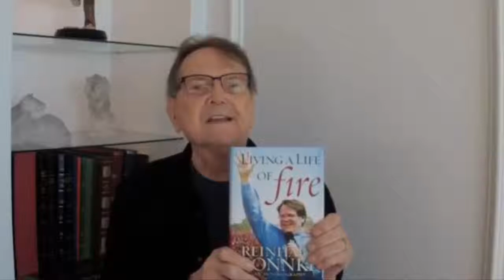Reinhard Bonnke ▸ God’s Zenith